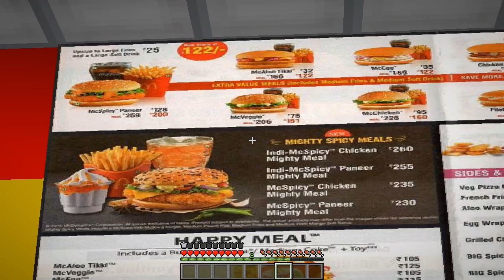LEO GETS POISONED BY THE SCHOOL BULLY IN LITTLE LIZARD HIGH! | Minecraft FAMILY LIFE | w/LittleCarly